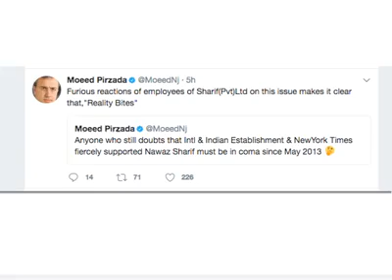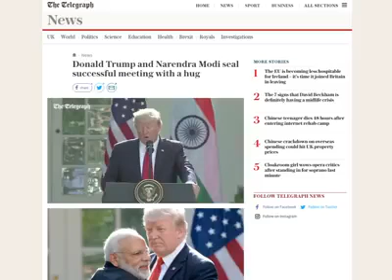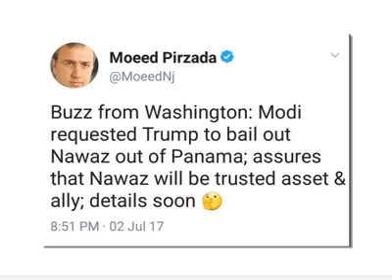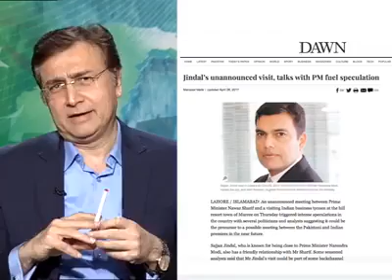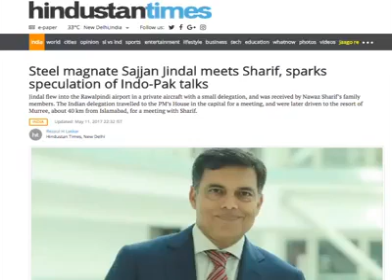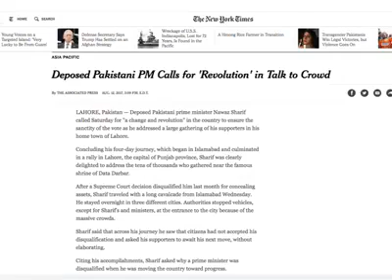please Try To Understand Part 3